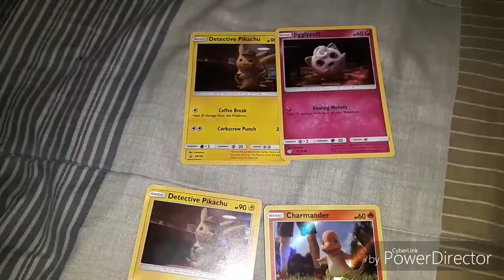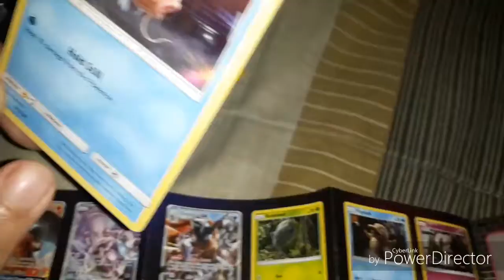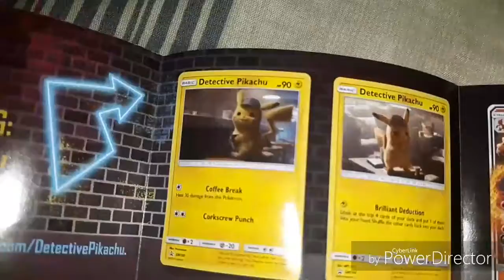Detective pikachu pack unboxing